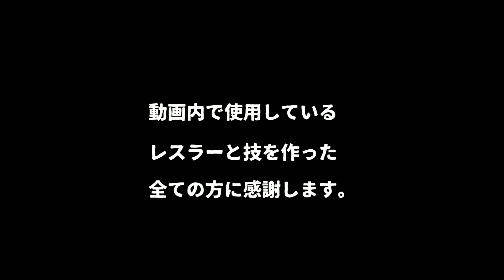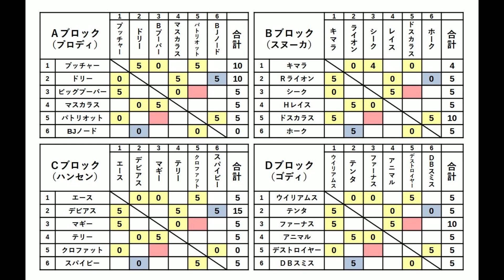#07 ファイプロW【オールジャパンインポッシブル】ドリー vs ＢＪノード Ｒライオン vs ホーク デビアス vs スパイビー テンタ vs ＤＢスミス